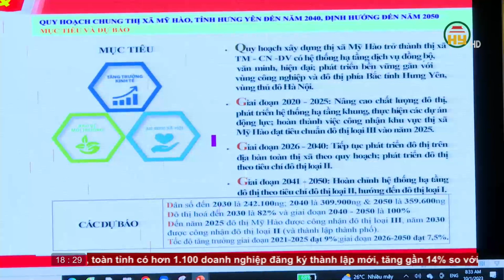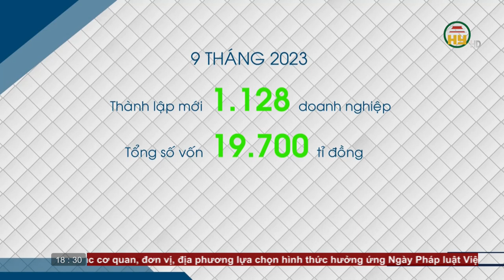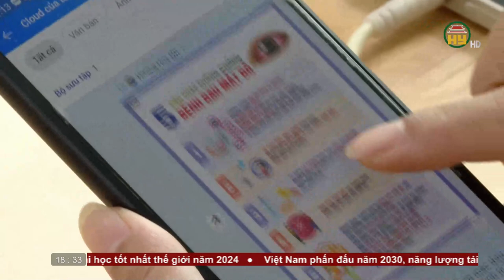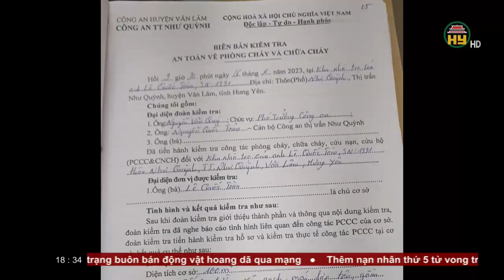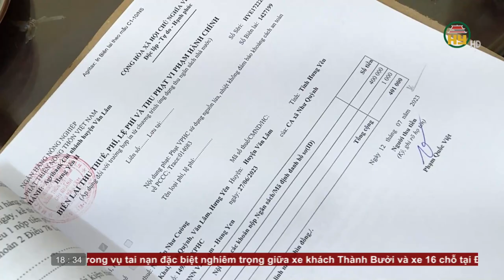Bản tin 18h30 ngày 01/10/2023